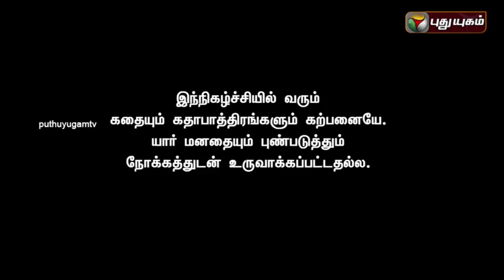Ippadi Panreengale Ma | 24/04/2016 | Puthuyugam TV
Ippadi Panreengale Ma, a comedy scoop show. Watch and enjoy the show.